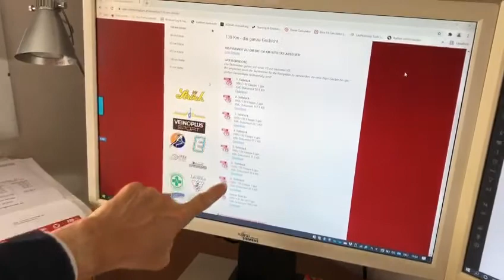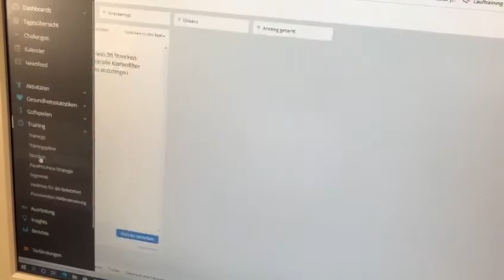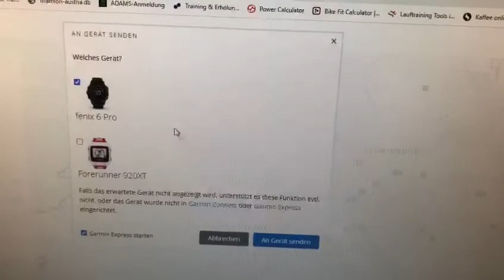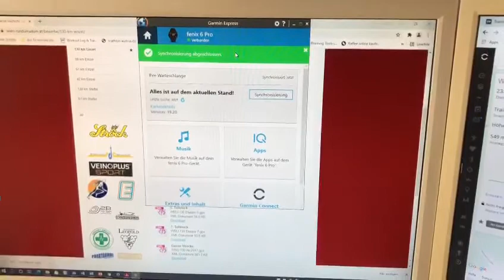Tipp des Coach - Tipps Trailrunning Strecken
Mag. Harald FRITZ ist Sportwissenschaftler und Coach vieler Läufer und Triathleten.